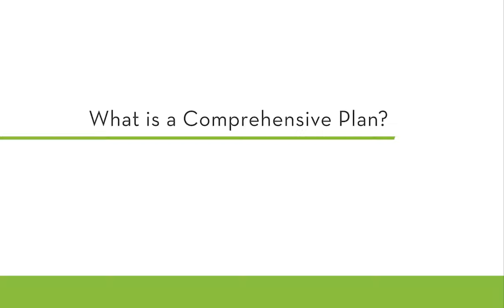What is a Comprehensive Plan?